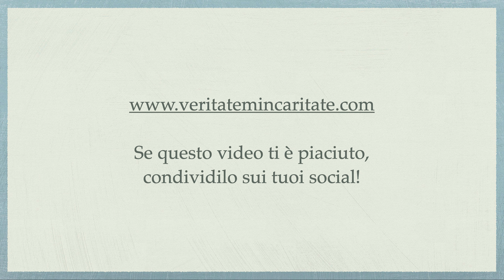I santi segni. Romano Guardini, parte 22 - P. Giorgio Maria Faré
Meditazione di Padre Giorgio Maria Faré: I santi segni. Romano Guardini, parte 22
27 maggio 2023